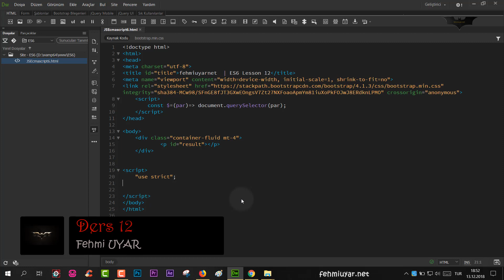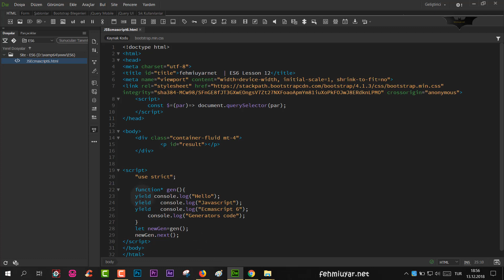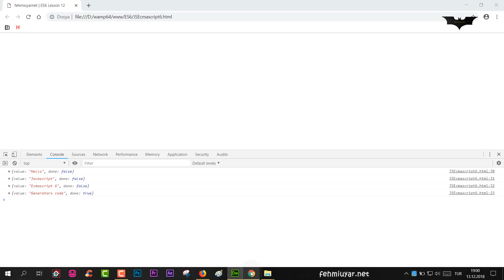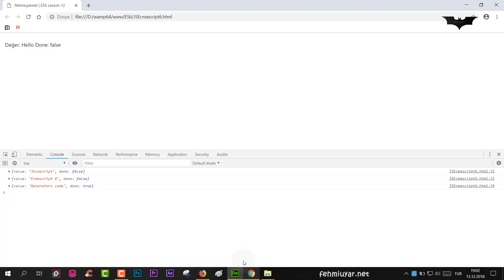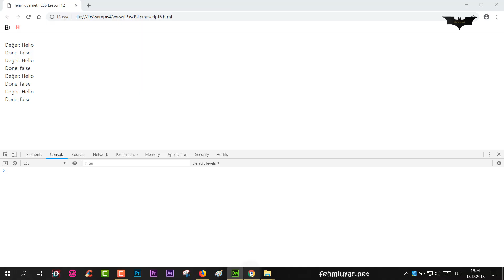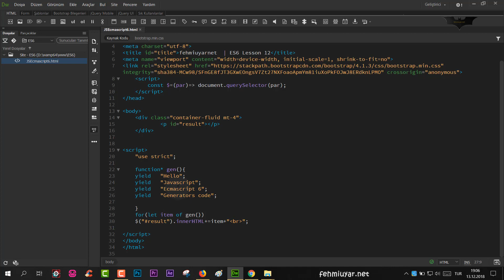JS Ders 120 Ecmascript 6 Generators Kullanımı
Javascript Ecmascript 6 Generators Kullanımı